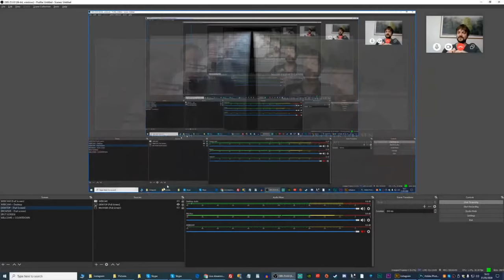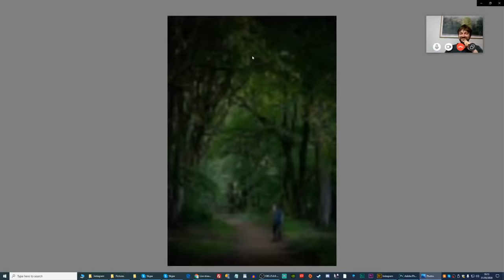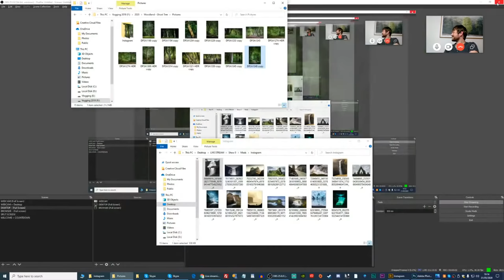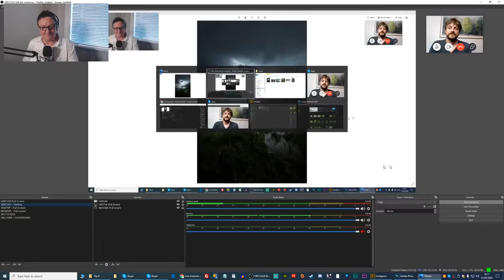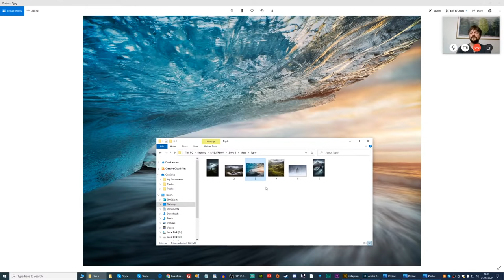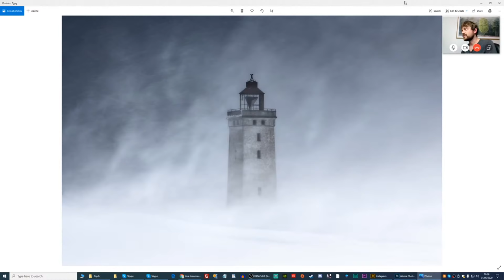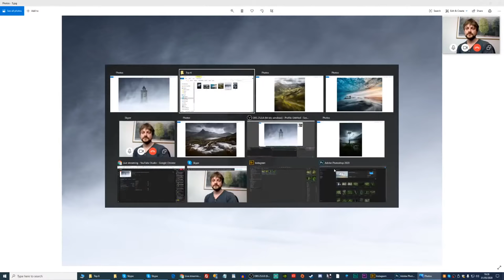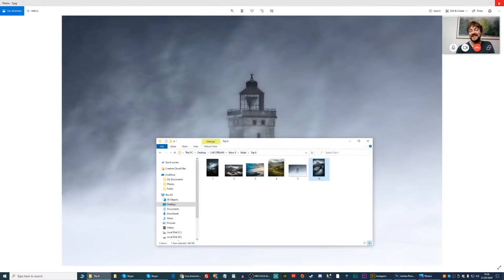Mads Peter Iversen - PROFESSIONAL LANDSCAPE PHOTOGRAPHER - LIVE!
Mads Peter Iversen - LIVE face-2-face interview
PROFESSIONAL LANDSCAPE PHOTOGRAPHER

In conversation with one of my favourite Landscape Photographers on the planet, Mads Peter Iversen.

PLUS
Best of Facebook
Photography CC

Gary